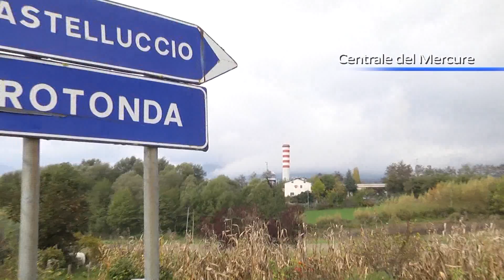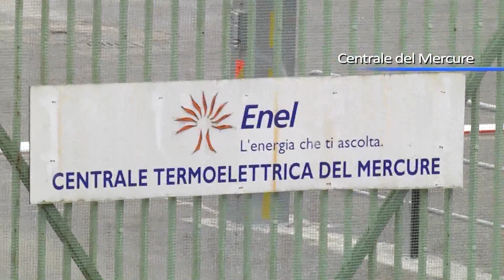Centrale del Mercure, rimosso il blocco